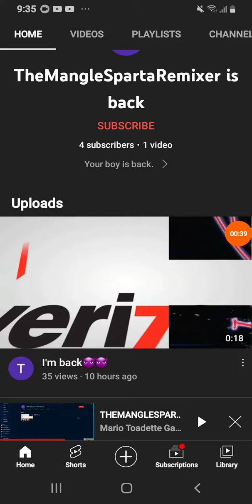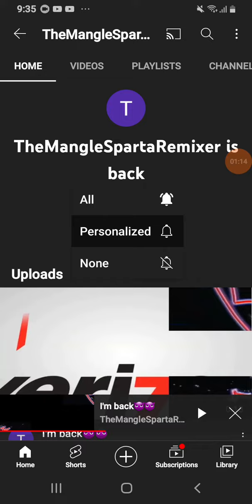GRRRRRR!!! TMSR IS BACK BAD VIDEOS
for Mario Toadette Gaming Main Official, WBTVE AUTTP, and SMOTVE